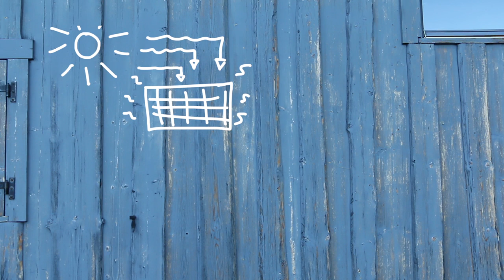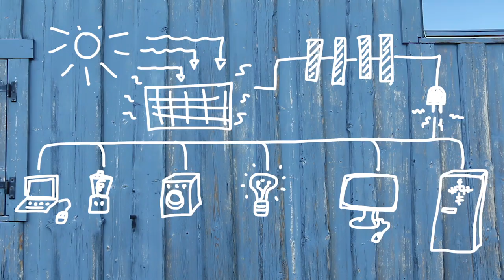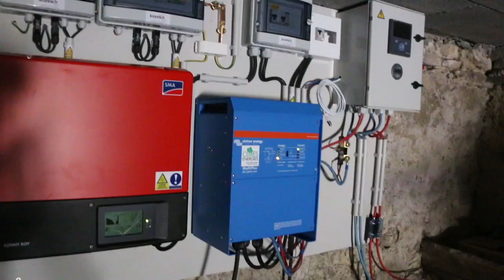Mystic Marmot rencontre Cimes Energies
Toute l'explication d'une installation photovoltaïques en site isolé sur des chalets d'alpage en Haute -Savoie. Cimes Energies explique comment l'installation s'est déroulée sur les chalets de la Mystic Marmot. Retrouvez Cimes Energies Pour la Mystic Marmot